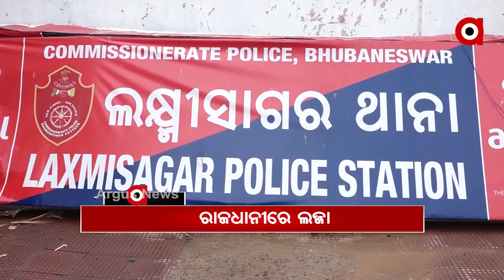Headlines 3Pm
ଜଙ୍ଗଲରେ ନିଆଁ ଲିଭାଉଥିବାବେଳେ ଗଲା ଜୀବନ...
ରାଉରକେଲା NIT ସମାବର୍ତ୍ତନ ଉତ୍ସବରେ ଯୋଗଦେଲେ ରାଷ୍ଟ୍ରପତି...
ଗୃହରେ ମାହାଙ୍ଗା ଘଟଣା ଉଠାଇବା ଉପରେ ଚାନ୍ଦବାଲି ବିଧାୟକ ପ୍ରତିକ୍ରିୟା ଦେବା ପ୍ରସଙ୍ଗ...
ବହୁ ବାଦ ବିବାଦ ପରେ ଫିଟିଲା ବାଟ...
ଅରୁଣ ସାହୁଙ୍କ ପିଛା ଛାଡ଼ୁନି ବିବାଦ...
ଦେଶରେ ସଙ୍ଗୀନ ହେବାରେ ଲାଗିଛି କୋରୋନା ସଂକ୍ରମଣ...
ରାଜଧାନୀରେ ପୁଣି ଲଜ୍ଜା...
ଆଖି ବୁଜିଲେ ଓଡ଼ିଶାର ପ୍ରଥମ ଓଡ଼ିଶୀ ନୃତ୍ୟାଙ୍ଗନା...